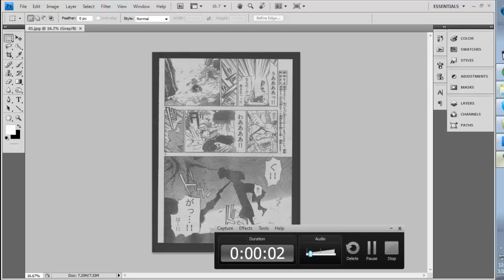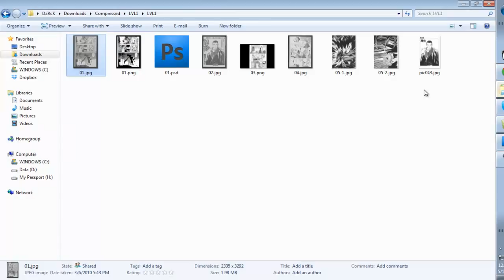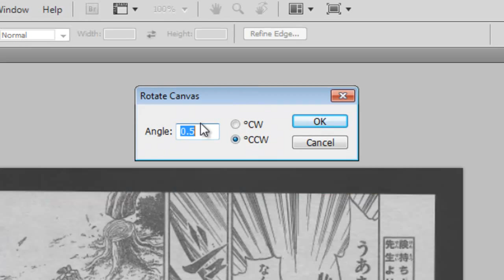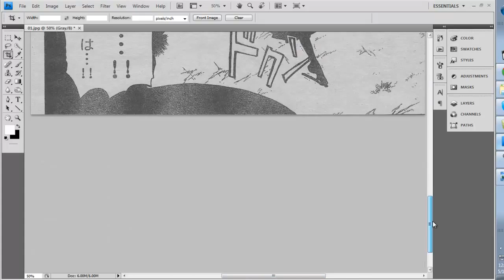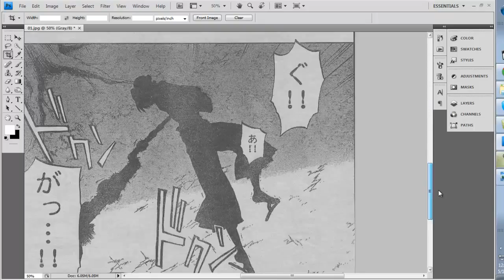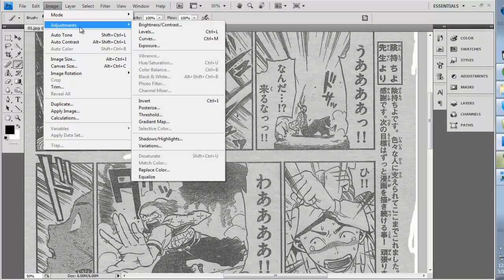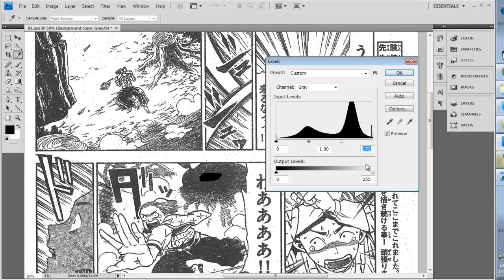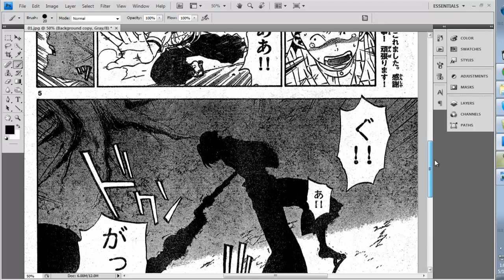[درس] ما هي التنقية و كيفية العمل بها: الجزء الاول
في هذا الدرس سوف نتطرق الى شرح بسيط عن الراو و انواعه و كيفية تنقية الراو بإستخدام خاصية level و كيف اختيار الارقام الصحيحه له

لتحميل فلاتر التوباز:
Topaz DeNoise v5.0.1